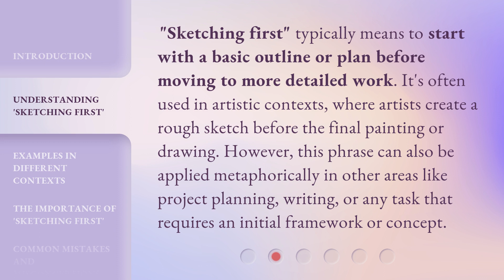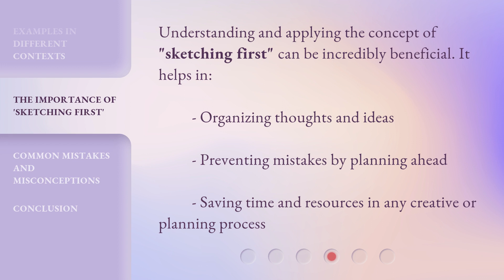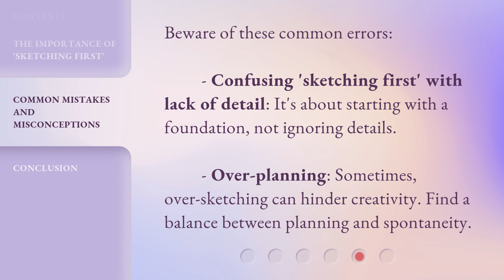Unlocking the Art of 'Sketching First': A Guide for English Learners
00:00 • Introduction - Unlocking the Art of 'Sketching First': A Guide for English Learners
00:29 • Understanding 'Sketching First'
00:59 • Examples in Different Contexts
01:28 • The Importance of 'Sketching First'
01:48 • Common Mistakes and Misconceptions